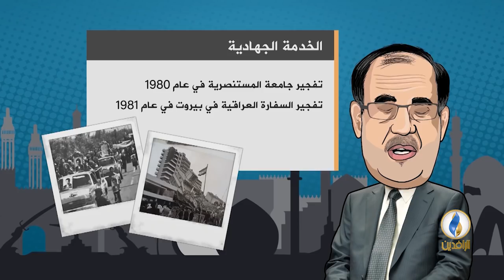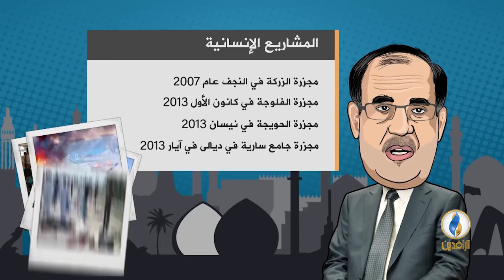دعاية_انتخابية | الحلقة 1 - نوري المالكي